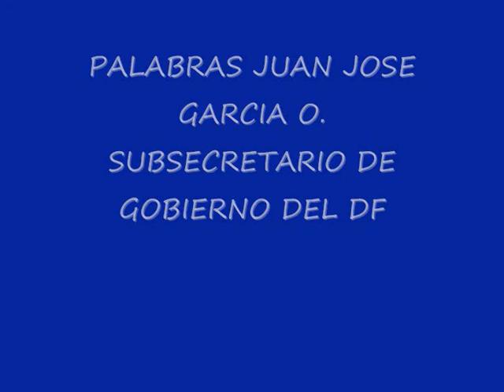CEREMONIA 72 ANIV DE LA EXPROP PETROLERA 1/2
CNI NOTICIAS COBERTURA DE LA CEREMONIA DEL 72 ANIVERSARIO DE LA EXPROPIACION PETROLERA, PARTE 1  DISCURSO DEL LIC JUAN JOSE GARCIA OCHOA EN REPRESENTACION DEL JEFE DE GOBIERNO DEL   D.F.